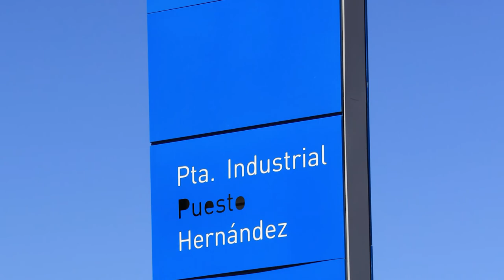YPF Puerta Industrial Puesto Hernandez, Neuquén, Argentina (Marzo 2018)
YPF
Puerta Industrial Puesto Hernández
Lof Newen Kura en Rincon de los Sauces
Departamento Pehuenches, Neuquén, Argentina
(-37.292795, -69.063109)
Filmado 26/3/2018